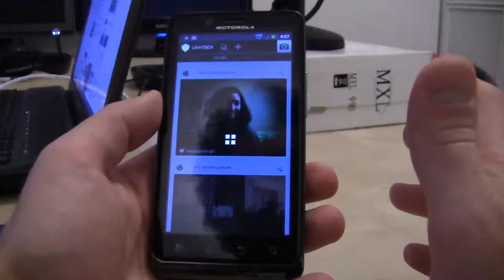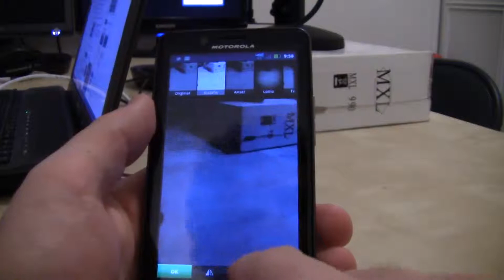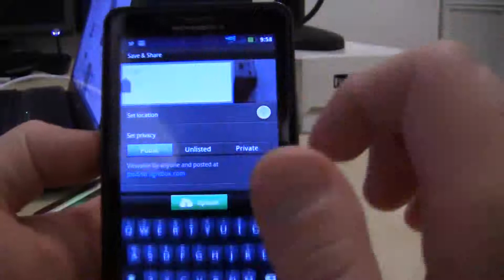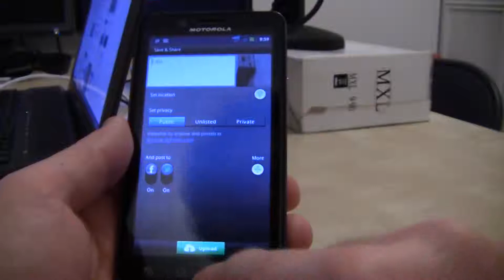App Drawer - Lightbox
Jacob from Status Update takes a look at photo sharing app Lightbox. If you're looking for a good app that can apply image filters and push to all your social networks, Lightbox can do that.

Status Update is a social media and social tech podcast. You can find all of our content